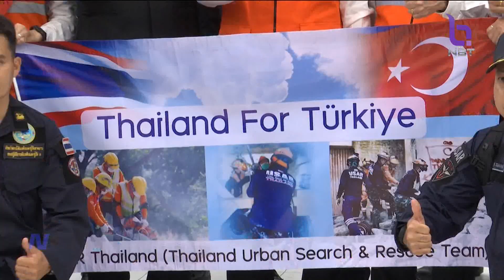ปภ. ส่งทีม USAR Thailand ไปช่วยตุรกี ข่าวเช้า วันที่ 10 กุมภาพันธ์ 2566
เราไปทำความรู้จักกับ ทีม USAR Thailand (ยูซาร์) ที่เข้าร่วมสนับสนุนการให้ความช่วยเหลือผู้ประสบภัยจากเหตุแผ่นดินไหวที่สาธารณรัฐตุรกี กันบ้าง